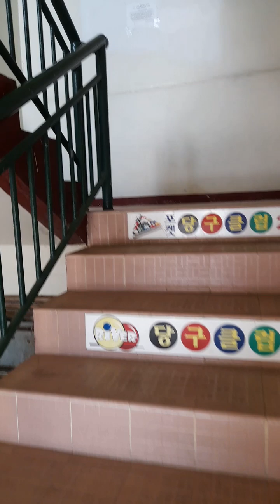PUMP AKO NG TUBIG NAKITA KO NA PINUTOL NILA YONG LEMON TREE NA MARAMING BUNGA. NANG HINAYANG AKO.